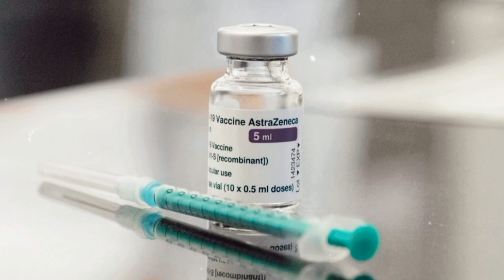covid -19 ର ନୂଆ varient କେତେ ମାରାତ୍ମକ କଣ ସତର୍କ ନେବା ପାଇଁ ପଡିବ odia news Covid 19 news today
Over the past approximately four weeks, the World Health Organization (WHO) has observed a 52 percent surge in new COVID cases, totaling over 850,000 reported instances during this period. In contrast, the number of new deaths has exhibited an 8 percent decrease compared to the preceding 28-day timeframe, with over 3,000 new fatalities documented, according to the WHO's latest press release.As of December 17, the global tally for confirmed COVID-19 cases has surpassed 772 million, with nearly seven million reported deaths since the onset of the pandemic, as highlighted by the WHO. Additionally, the organization reported more than 118,000 new COVID-19 hospitalizations, marking a 23 percent overall increase, and over 1600 new admissions to intensive care units (ICUs), reflecting a 51 percent global rise.